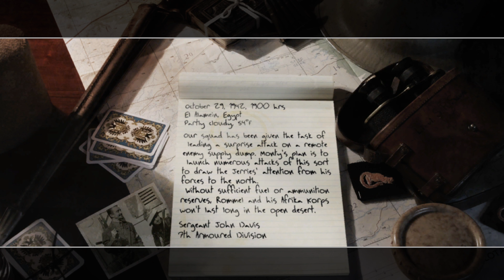Call of Duty 2 - The Battle of El Alamein - The Diversionary Raid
Rush the trenches and raid the enemy supply depot.